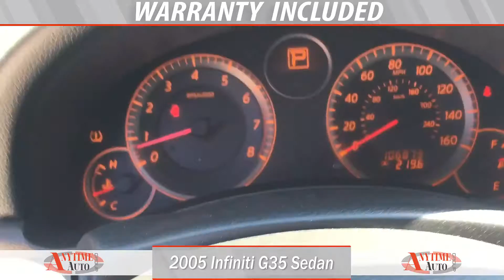2005 Infiniti G35 Sedan